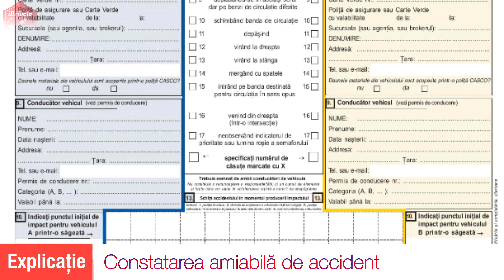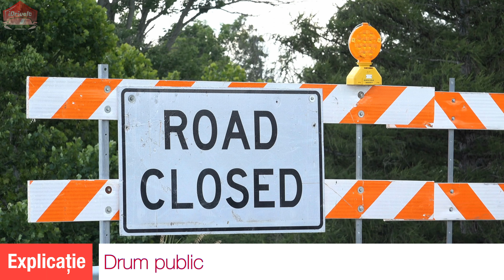Legislația Rutieră - Noțiuni Generale - Explicate - Obține Permis 2024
Cunoașterea de noțiuni generale în legislația rutieră este important pentru a înțelege toate reglementările și prevederile legale, funcționarea sistemului rutier.
În videoclipurile anterioare am prezentat semnalele rutiere, iar astăzi voi prezenta noțiunile importante în legislația rutieră.
Voi face tot posibilul să te ajut să obții mai ușor permisul de conducere!
Știu că vei reuși!
Ești curios cum arată o zi din viața unui ȘOFER de CAMION Din Norvegia și câți bani face acest șofer?
AFIRMAȚIE:
Conținutul din niciunul dintre videoclipurile noastre de pe Youtube NU TREBUIE interpretat ca fiind sfaturi fiscale, juridice, de asigurări, construcții, inginerie, sănătate și siguranță, electrice, financiare sau altele și poate fi învechit sau inexact; este responsabilitatea dumneavoastră să verificați toate informațiile. Nu suntem consilieri financiari. Ne exprimăm opiniile doar pe baza experiențelor noastre. Experiența ta poate fi diferită. Investiția de orice fel implică riscuri. Deși este posibil să minimizați riscul, investițiile dvs. sunt exclusiv responsabilitatea dvs. Este imperativ să efectuați propria cercetare. NU există nicio garanție a câștigurilor sau pierderilor din investiții.
Aceste videoclipuri sunt NUMAI în scop de divertisment. DACĂ sunt menționate acțiuni sau companii. NU luați decizii de cumpărare sau vânzare pe baza acestor videoclipuri. Dacă aveți nevoie de sfaturi, vă rugăm să contactați o persoană calificată, un avocat, un agent de asigurări, un contractant/electrician/inginer/etc., un consilier financiar sau un profesionist adecvat pentru subiectul pentru care doriți ajutor.
Acest videoclip a fost editat de: GxT Premium MEDIA